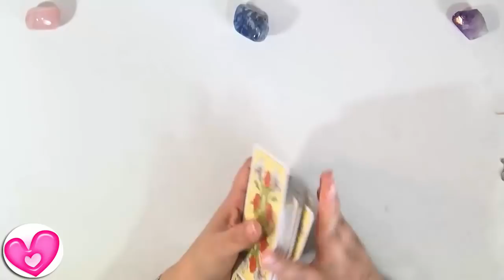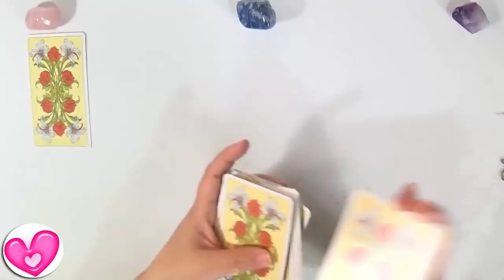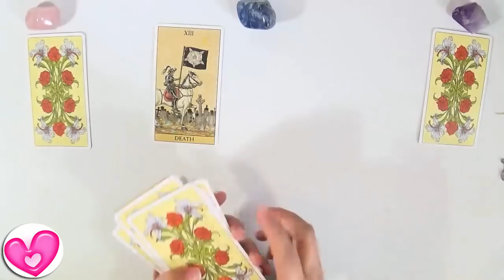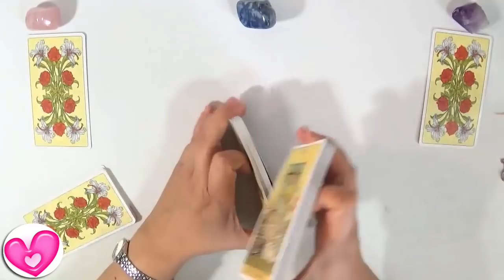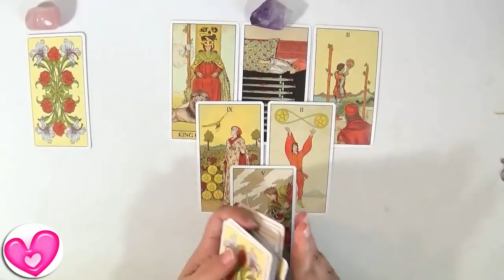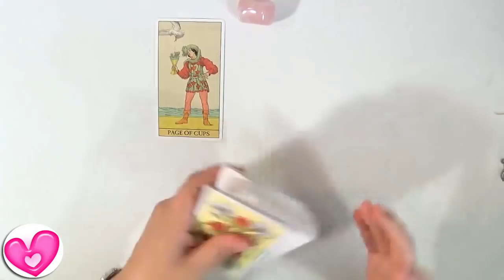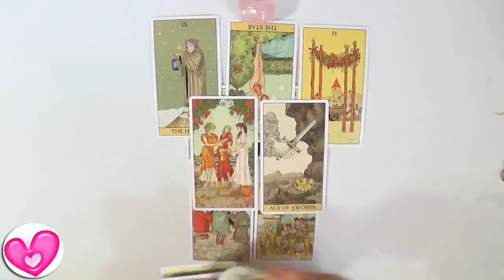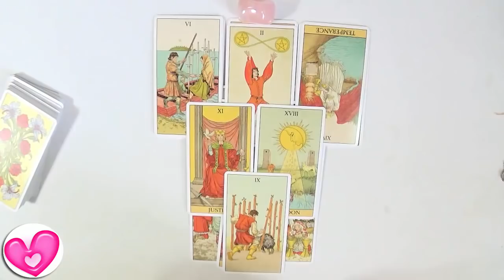🔮 Juicios y Documentos 🍀 Tarot Interactivo Guia Angelical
Tarot Interactivo Amor de la Guia Angelical sobre Juicios y Documentos. Aquí veremos si tus trámites están por salir o si saldrán a tu favor